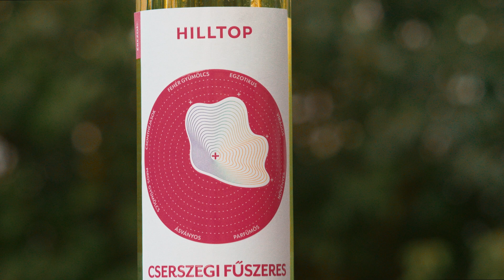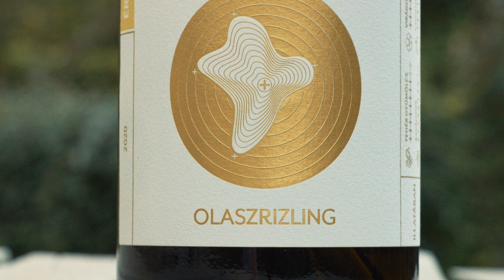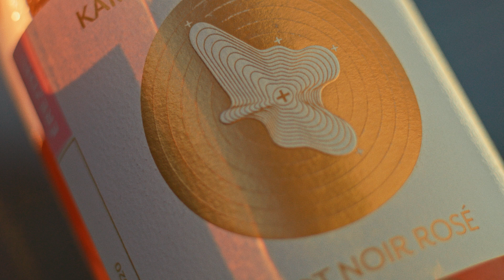ESSZENCIA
Szerintünk a bort nem elég fogyasztani, érezni kell. Megtapasztalni minden értékét, élvezni minden pillanatát. Mert a jó bor összetett élmény: illatok, színek és ízek egyedi harmóniájaként kíséri a koccintásokat.